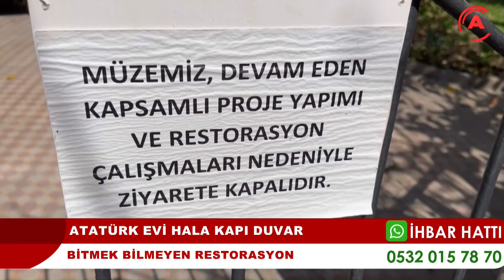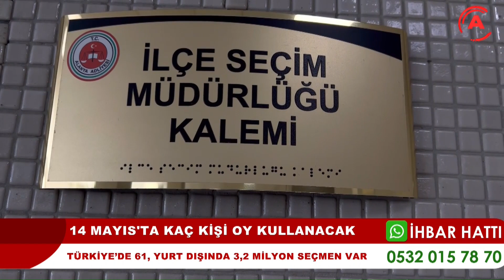ANA HABER BÜLTENİ - 24 MART 2023